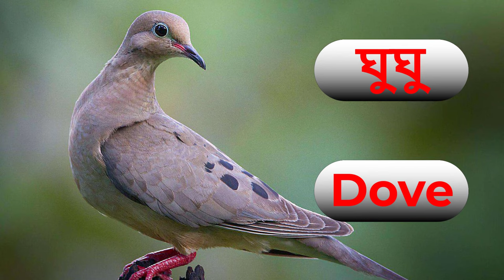পাখির নাম বাংলা এবং ইংরেজীতে | Birds Name with Picture in Bengali and English | বাচ্চাদের জন্য পাখি।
পাখির নাম বাংলা এবং ইংরেজীতে, Birds Name with Picture in Bengali and English, বাচ্চাদের জন্য পাখি, pakhir name

দোয়েল - Magpie
টিয়া - Parrot
কাক - Crow
ঈগল - Eagle
পেঁচা - Owl
কবুতর - Pigion
ময়ূর - Peacock
মুরগি - Hen
কোকিল - Cuckoo
বাবুই – Weaver
ঘুঘু - Dove
চড়ুই - Sparrow
বক - Heron
মাছরাঙ্গা - Kingfisher
ময়না - Moina
শালিক - Martin
কাকাতুয়া - Cockatoo
উটপাখি - Ostrich
বাদুড় - Bat
শকুন - Vulture
টুনটুনি - Tailorbird